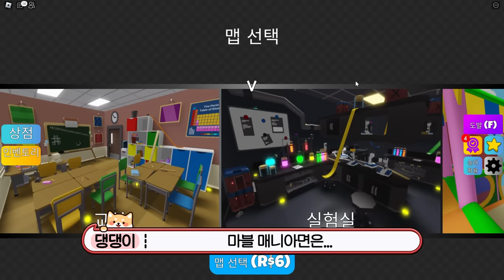[로블록스]*숨바꼭질* 꿀자리 발견!? 꼭꼭 숨어라~! 봐도 못잡는 자리!!ㅋㅋㅋ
게임이름 : Mega Hide and Seek